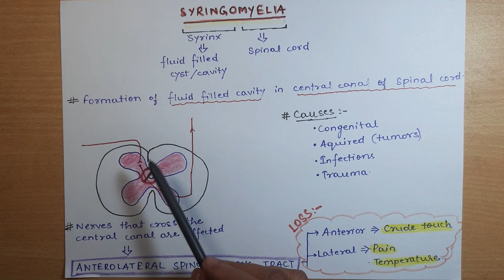Syringomyelia | CNS Physiology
📚Factual References & for Further Reading :-
- Guyton & Hall Textbook of Medical Physiology